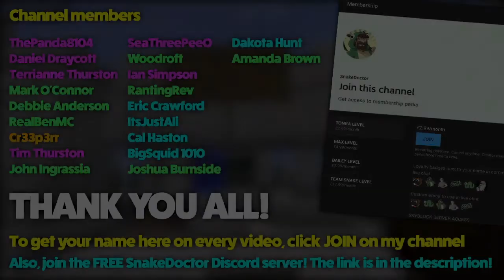Members Modded Survival [1] - YOU CAN JOIN ME ON THE SERVER! (MC Eternal Lite)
Welcome to the Members Modded Survival. Please note: I take no responsibility for setting up the modpack on your own PC, so please ensure you can do so, and that your PC can cope with modded Minecraft, before signing up.

If you want to have a go at this modpack, first download the twitch app then browse the Minecraft modpacks and install the MC Eternal Lite pack